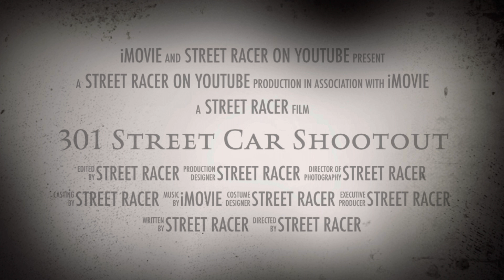Coming soon!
301 street car takeover test and tune pt.1 & 2!
301 Street car takeover!

@Street Racer On YouTube